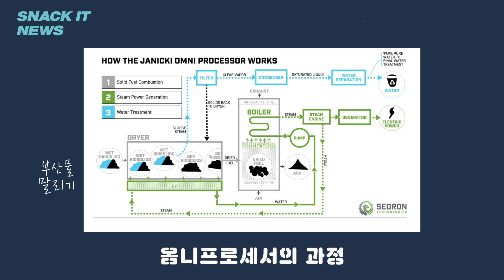빌 게이츠가 마신 물의 비밀!_스낵처럼 간편하게 즐기는 IT뉴스 [ Snack IT NEWS | 스낵 IT 뉴스 ]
어렵고 찾아보기 힘들었던 IT 뉴스를 쉽고 재밌게 떠먹여 드립니다.
최신 IT 뉴스들을 가장 빠르게 만나보세요!